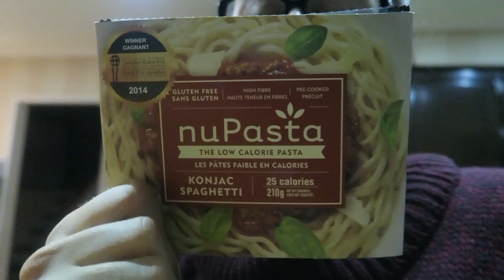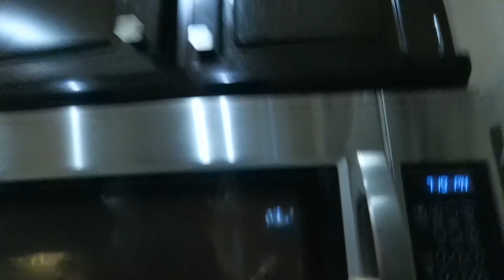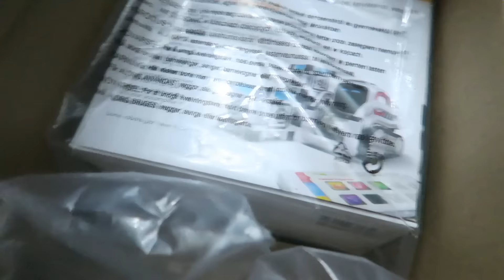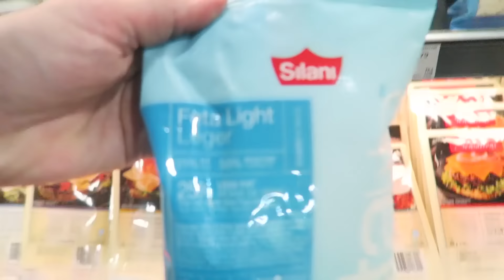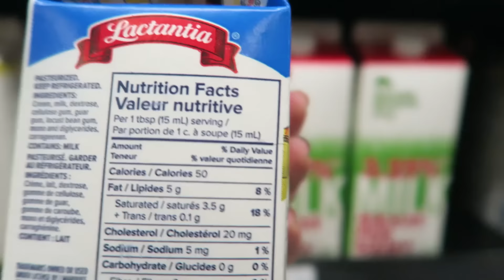Ania's Video Diary - Cozmo Day - Daily Vlog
Cooking, shopping and Sebastian gets his B-Day and Christmas present - little cute robot called Cozmo! Amazing! I hope you enjoy!